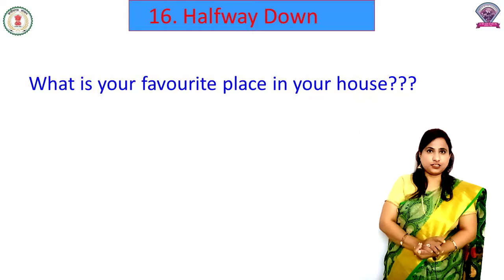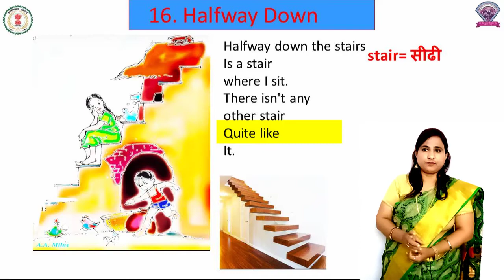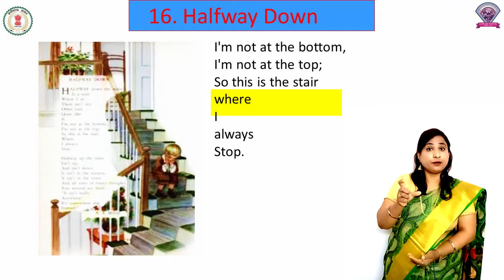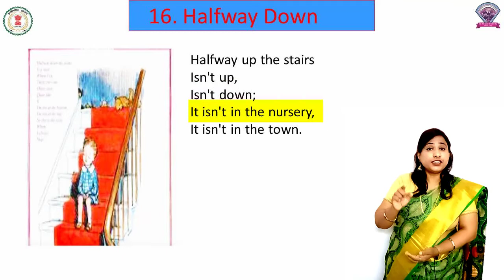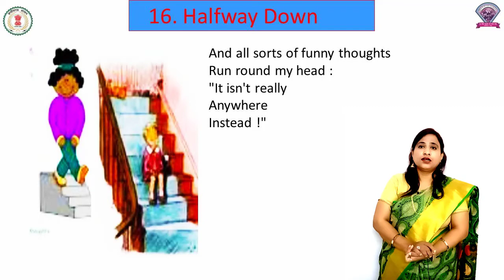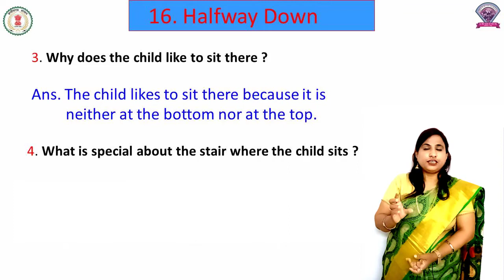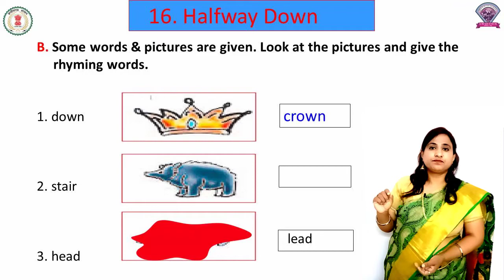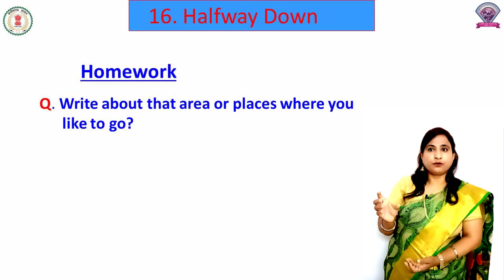Class-7, English, Lesson- 16, Halfway Down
Class-7,
English,
Lesson- 16,
Halfway Down